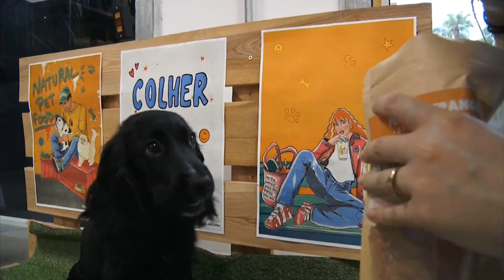Comida natural para cães | Programa Sincovat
Comida para cães e gatos 100% natural, sem conservantes. Esse é o negócio de três jovens de São José dos Campos, que há 3 anos investiram em uma fábrica só para servir os animais de estimação. O cardápio apresenta duas linhas de alimentos: a tradicional, com 6 sabores e a linha para os bichinhos que necessitam de cuidados especiais com a saúde.